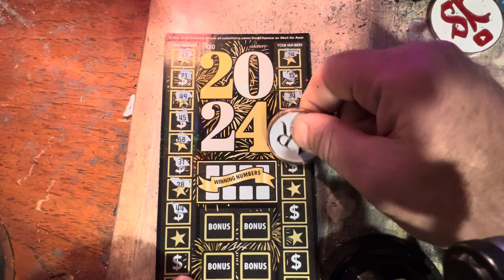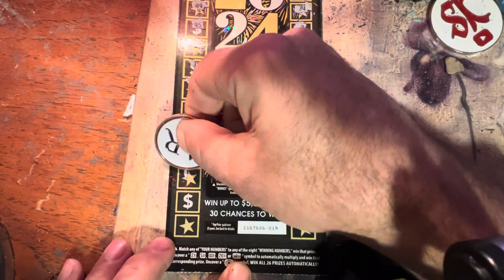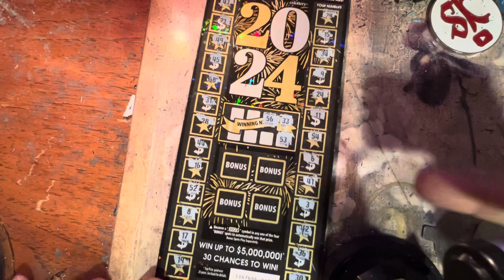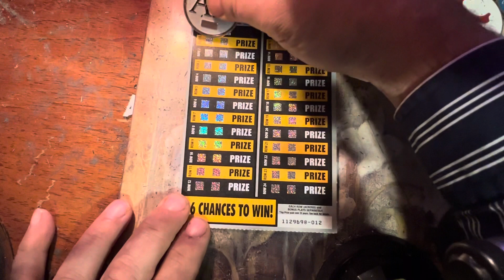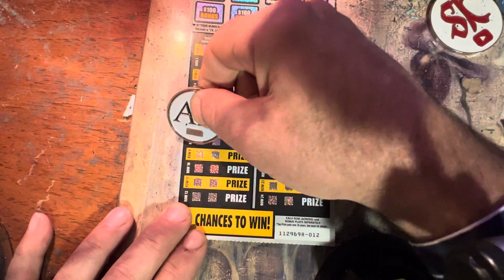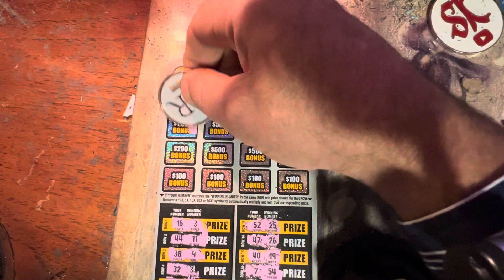Super bonus Vs 2024